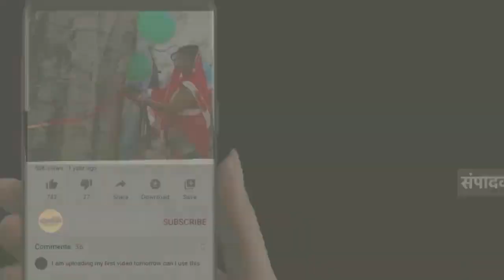उत्तर प्रदेश के फ़तेहपुर में पुलिस ने एक अभियुक्त को गिरफ्तार किया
-पुलिस ने एक अभियुक्त को गिरफ्तार किया

कामता सिंह फतेहपुर यूपी

उत्तर प्रदेश के फ़तेहपुर जनपद की औंग थाना पुलिस ने नवीन प्राथमिक स्वास्थ्य केंद्र औंग के पास से एक अभियुक्त को गिरफ्तार किया है। जिसके पास से एक तमंचा व एक जिंदा कारतूस मिला है। गिरफ्तार आरोपी औंग कस्बे के पंकज पटेल (22) का आपराधिक इतिहास है। थानाध्यक्ष वृंदावन राय ने बताया कल्यानपुर, औंग में विस्फोटक अधिनियम के तहत केश तथा महाराजपुर में गैंगस्टर की कार्रवाई  पहले चुकी है।  गिरफ्तार अभियुक्त को न्यायालय ने जेल भेज दिया है।